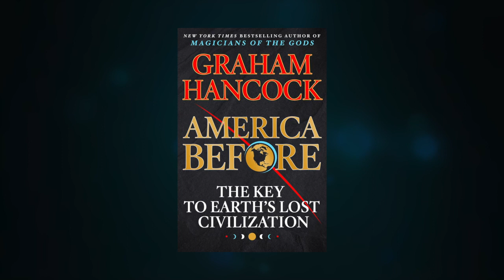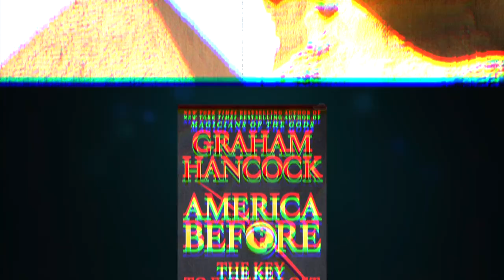DARK JOURNALIST & GRAHAM HANCOCK LIVE: ANCIENT LOST CIVILIZATION & GLOBAL CATACLYSM: AMERICA BEFORE!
THE ENTIRE BREAKTHROUGH INTERVIEW VIDEO ONE HOUR AND FORTY MINUTES!
DARK JOURNALIST PRESENTS BEST SELLING AUTHOR GRAHAM HANCOCK LIVE RECORDED IN CAMBRIDGE : DEEP INTO THE MYSTERY OF THE ADVANCED LOST CIVILIZATION AMERICA BEFORE: THE  GLOBAL CATACLYSM!!

MYSTERY REVEALED: EXCLUSIVE INTERVIEW IN FULL!
Dark Journalist Daniel Liszt Presents Best Selling Ancient Mysteries Author Graham Hancock live in Cambridge for a revealing and wide ranging interview that reveals the new evidence for an Advanced Lost Civilization that passed down a Spiritual message for us to decipher in the 21st Century! This is the Full Video Interview from May 25th Available for the First Time in Public!

AMERICA BEFORE: THE KEY TO EARTH'S ADVANCED LOST CIVILIZATION MYSTERY!
Was an advanced civilization lost to history in the global cataclysm that ended the last Ice Age?

Graham Hancock, the internationally bestselling author, has made it his life’s work to find out — and in America Before he draws on the latest archaeological and DNA evidence to bring his quest to a stunning conclusion. Hancock’s research takes us on a series of journeys and encounters with the scientific rebels responsible for the recent extraordinary breakthroughs. In the process, from the Mississippi Valley to the Amazon rainforest, he reveals that ancient ‘New World’ cultures share a legacy of advanced scientific knowledge and sophisticated spiritual beliefs with supposedly unconnected ‘Old World’ cultures.

America Before Book:

Independent Reporting!
We are 100 Percent Independent and Supported by Viewers like YOU!